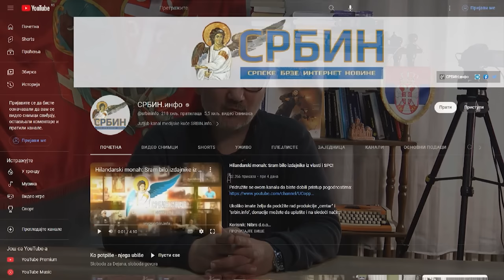Da oslobodimo Srbiju od okupatora i izdajnika! Boško, Milica, dr Ković i dr Proroković u Kragujevcu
U DINARIMA
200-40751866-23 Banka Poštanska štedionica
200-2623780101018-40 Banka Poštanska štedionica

U DEVIZAMA:
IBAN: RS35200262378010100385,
SWIFT: SBPORSBG ,